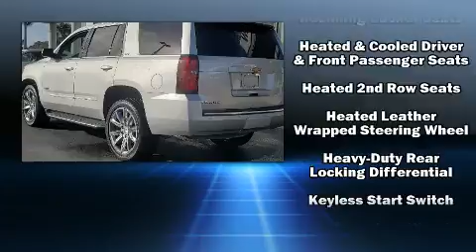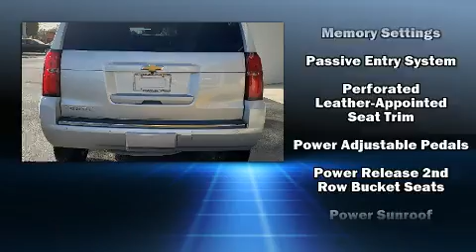2015 Chevrolet Tahoe LTZ in Fort Pierce, FL 34982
4429 S US Highway 1

Sensibility and practicality define the 2015 Chevrolet Tahoe. It features an automatic transmission, rear-wheel drive, and a powerful 8 cylinder engine. Top features include power front seats, leather upholstery, adjustable headrests in all seating positions, heated and ventilated seats, turn signal indicator mirrors, adjustable pedals, a trailer hitch, and seat memory. With high intensity discharge headlights illuminating your path, you'll always appreciate maximum visibility. For drivers who enjoy the natural environment, a power moon roof allows an infusion of fresh air. Premium sound drives 10 speakers, providing you and your passengers a sensational audio experience. Rear LCD monitors provide entertainment that your passengers will appreciate no matter how far the drive. Safety equipment has been integrated throughout, including: dual front impact airbags with occupant sensing airbag, front side impact airbags, traction control, brake assist, a panic alarm, onStar, and 4 wheel disc brakes with ABS. You'll never lose visibility with rain sensing wipers, which activate automatically when the drops start to fall. It also arrives with a Carfax history report, indicating just one previous owner. We pride ourselves on providing excellent customer service. Please don't hesitate to give us a call.